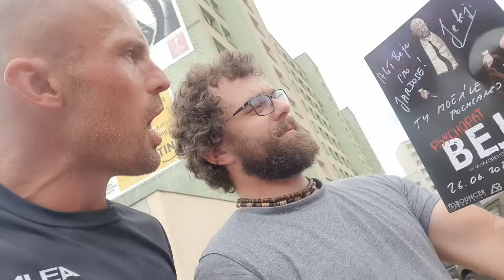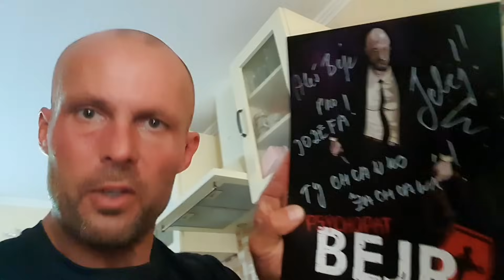Psychopat vs Ondra SPRÁŠKOVANEJ LEŽÍ U Labe!Bery JE ZPĚT!KDO MU ŘEKL AŤ SE NEVRACÍ?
JEDEME S Ládíčkem NA PRACÁK!Bery SPAL V TOTÁLNÍM HUMUSU!SLEDUJ DALLAS